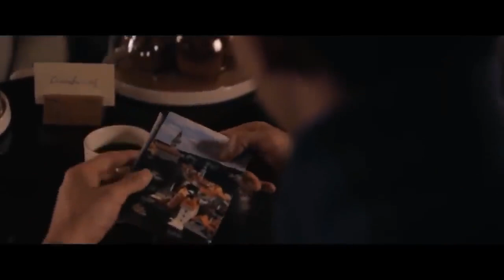Edge of Innocence - 2017 : Explained In Hindi (Mystery Movie)